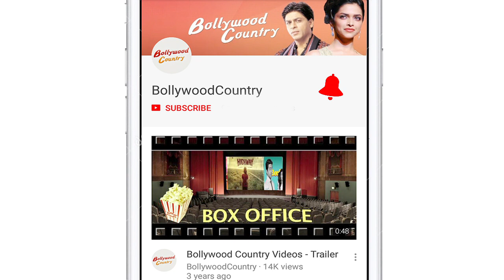Mummy Kasam SONG OUT | Punit, Raghav, Dharmesh FLIRT with Sanjeeda | Remo D’souza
Nawabzaade, which stars Punit Pathak, Raghav Juyal and Dharmesh Yelande is one of the dance plus comedian film of the year. We have already seen the trailer of the film and the two chartbuster songs Guru Randhawa’s “High Rated Gabru” and Badshah’s “Tere Naal Nachna” from the film. a new song featuring TV actress Sanjeeda Sheikh and trio Raghav, Punit and Dharmesh is out. The song named “Mummy Kasam” with its peppy beats and cheesy lyrics have a 90’s vibes with the settings.